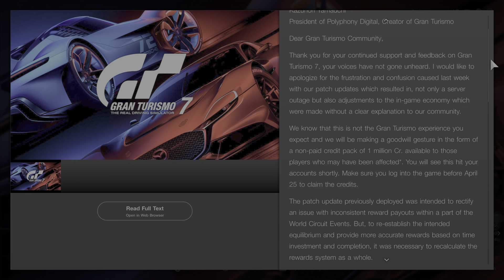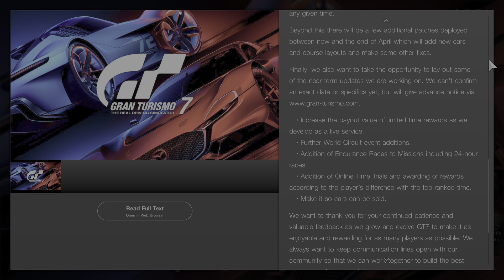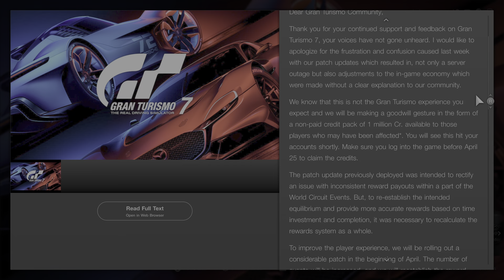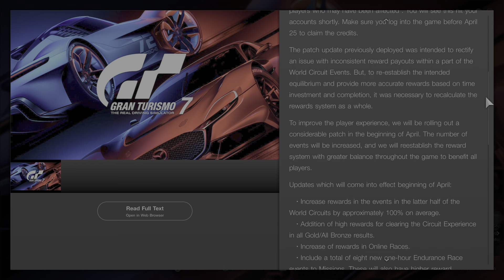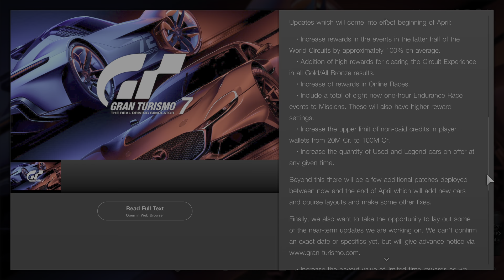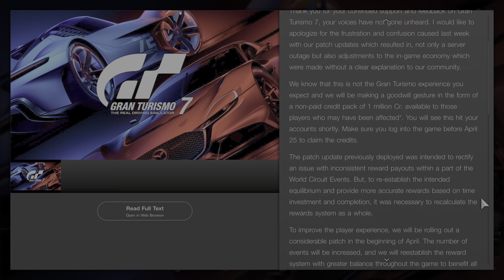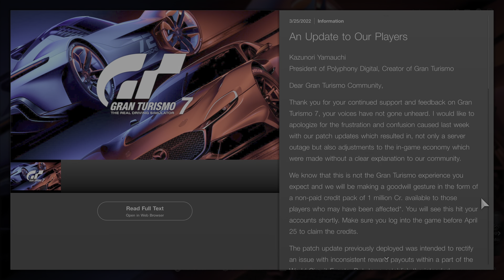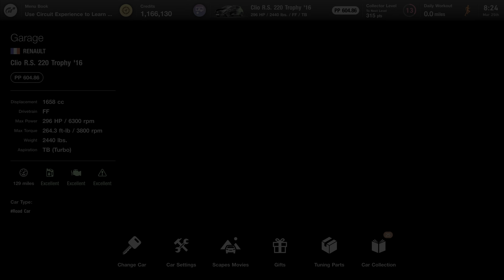Why are gamers like this?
With a gift of $1m credits and an apology and an update in April that will make the in game economy better gamers are still pissed.